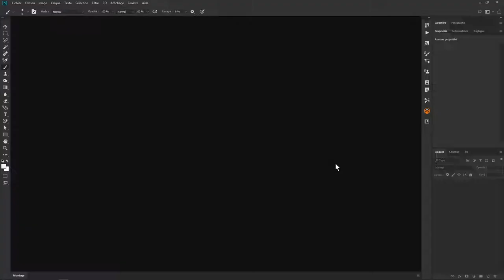📷 Passerelle de Mazamet | On joue sur la perspective !!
Direction Mazamet et sa passerelle suspendue à 70 mètres de hauteur, l'occasion de jouer avec la perspective pour valoriser ce maginifique ouvrage. Pour l'occasion j'utilise un objectif 10-18mm / F4 de chez Sony

| Music ♫
Far Out Man By Jingle Punks